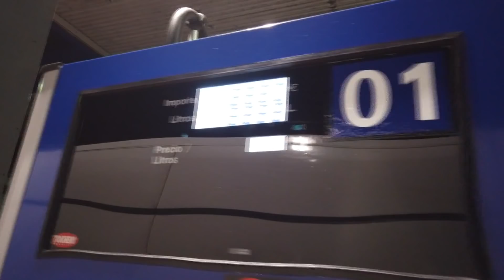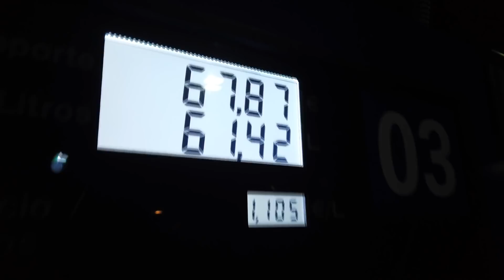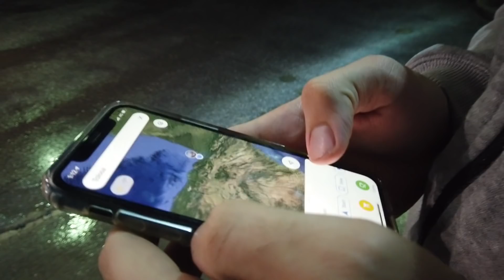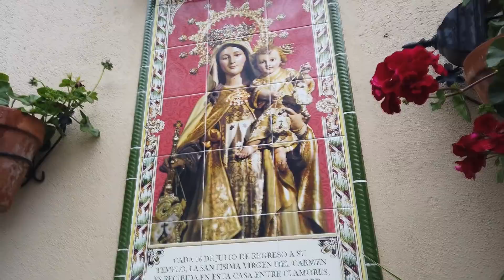Céges kirándulás Algeciras-ba...Szili furgonnal vlog 225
Ha valaki támogatni szeretné, hogy technikailag tudjak fejlődni, azt itt megteheti, Paypal